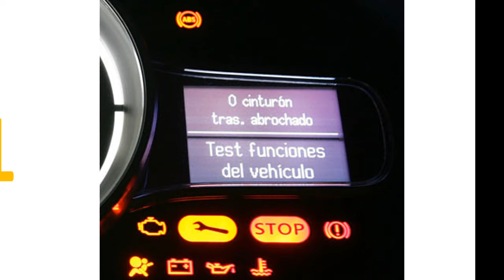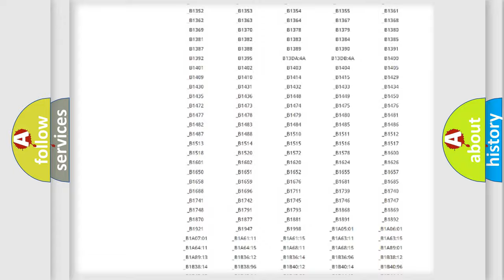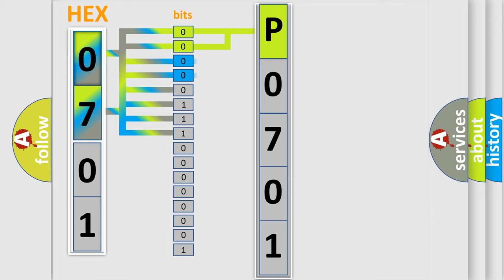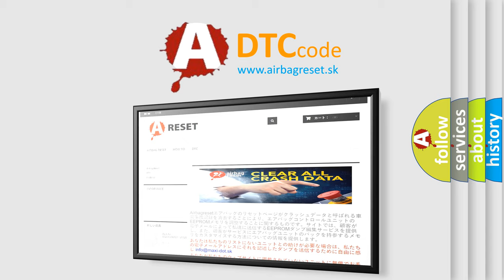DTC Mitsubishi P0701 Short Explanation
Contents:
0:21 Basic DTC analysis according to OBD2 protocol standard.
1:48 Insight into programming
2:58 A diagnostically understandable description of the Diagnostic Trouble Code
3:05 Basic error definition

Make:
Mitsubishi
Code:
P0701
Definition:
Wheel-Speed -Rear - Signal Plausibility Failure
Description:
This DTC indicates a communication issue has occurred between the Sending control module (ABS) and the Reporting control module(s) that set this fault.